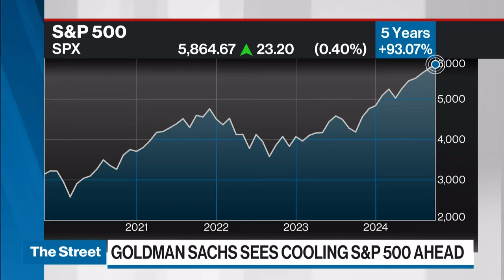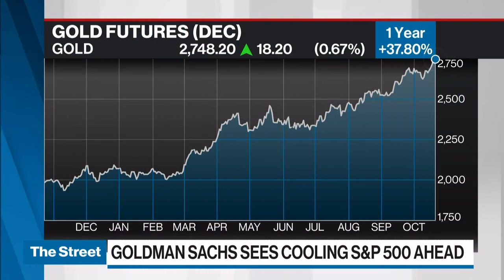Goldman sachs sees cooling in the S&P500 market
Nate Thooft, CIO, senior portfolio manager of Manulife Investment Management, joins us and talks about his views in the market.